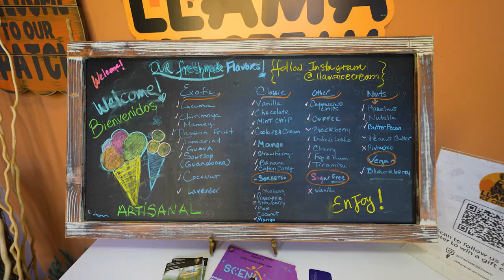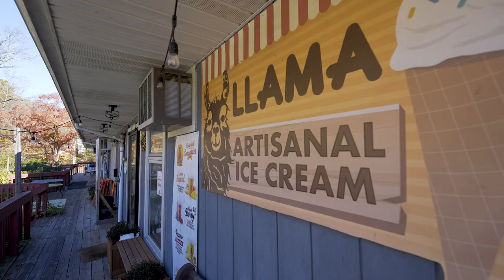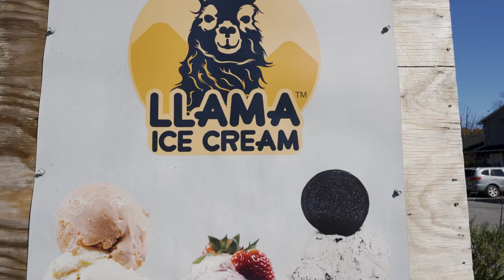Faces of Poconos Hospitality: Llama Ice Cream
Get to know the owners and the flavors at Llama Ice Cream in the Pocono Mountains